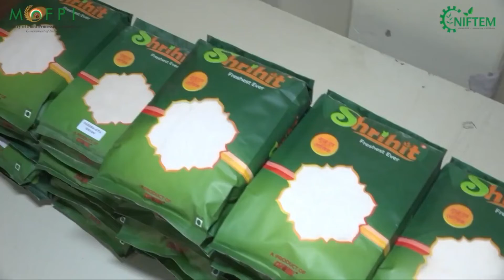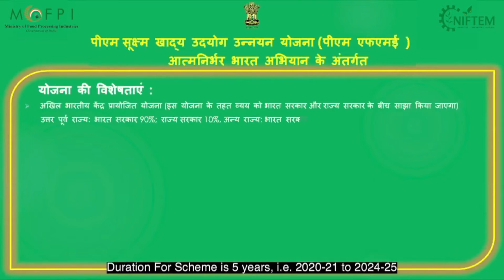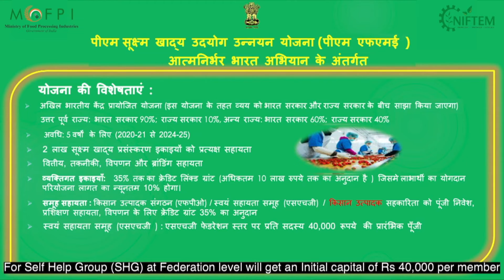Ragi Tamil 1080p